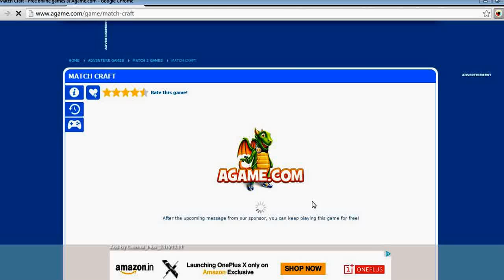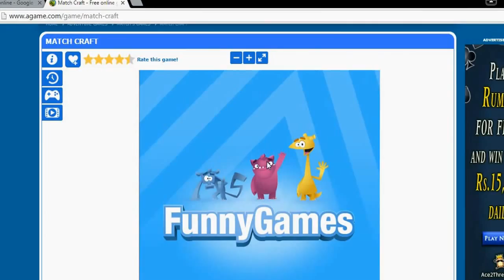Let's Play Match Craft (Online Minecraft) ll ✌️ Truly Truly Awesome ✌️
Let's Play Match Craft an Online Free Minecraft alternative??? Find Out More.Comment Any Suggestions for My next Truly Truly Awesome Video.

►About me◄
█→Name:ΛяK ηαяαiη
█→Age:13
█→Favorite Colors:Blue
█→Eyes:Brownish Black
█→Hair color:Black
█→Favorite animal:Dog.